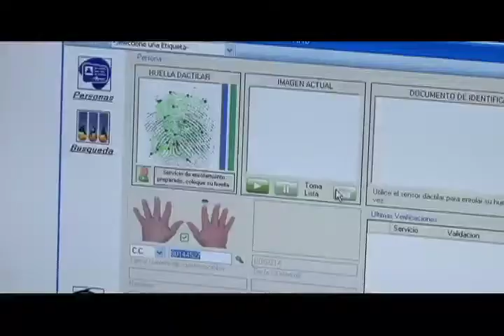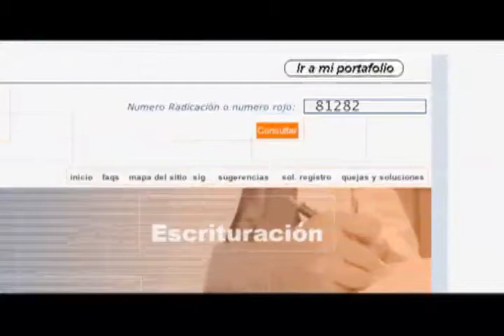Tramites notariales por internet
Tramites y servicios notariales estarán en internet, a través de micrositios. Esto facilita una cobertura 100% nacional.